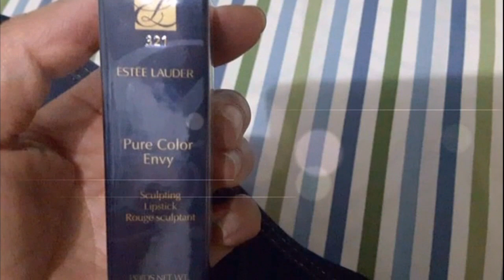HOW TO APPLY ESTEE LAUDER LIPSTICK No. 321|| MY LIPSTICK || Tips: LIP LINER ON LIP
Estee Lauder Lipstic

Love estee lauder lipstick very moisturizing and not dry for looking  sexy during off day.